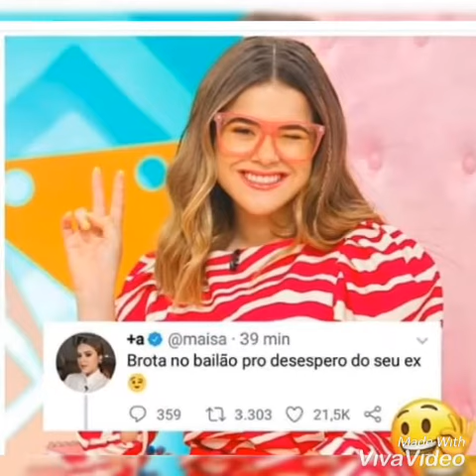Fotinhas maneiras da Maisa Silva